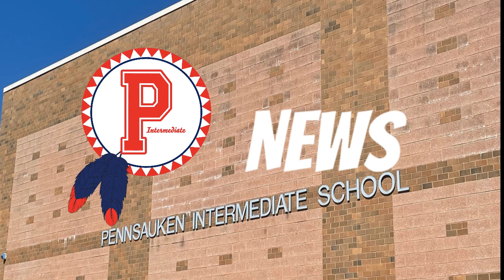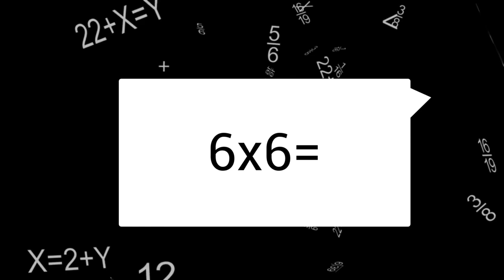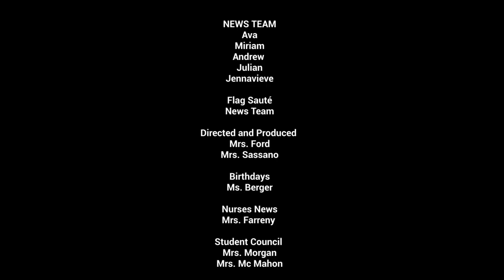PIN news 12/20/2023